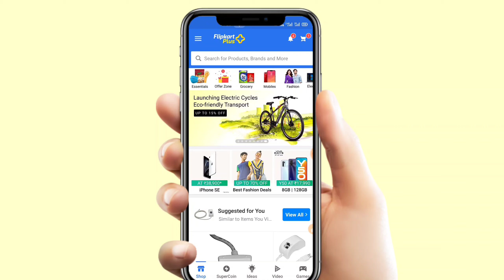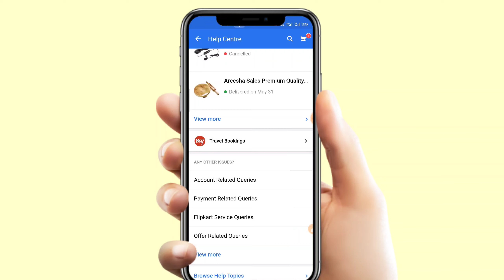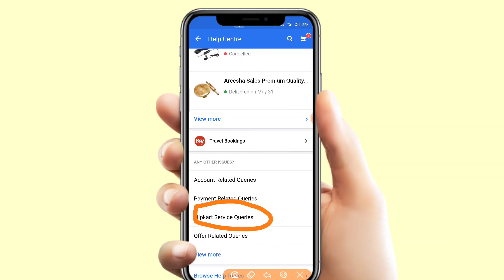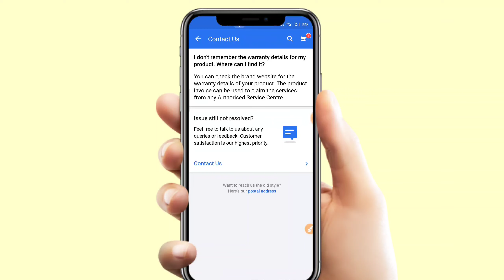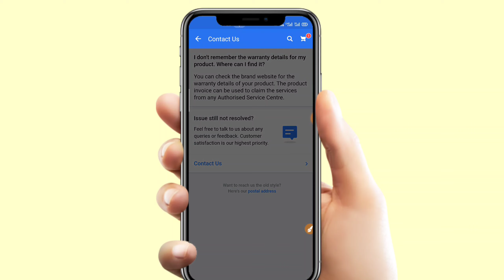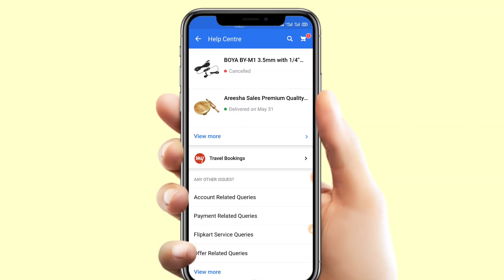🔥🔥 Flipkart customer care se baat Kare how to Flipkart customer care को फोन कैसे लगाएं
hello guys aaj ki is video mein bataunga ki
Flipkart customer care se baat Kare how to make Flipkart se customer service points
Flipkart customer care se baat Kare  how to Flipkart customer care को फोन कैसे लगाएंFlipkart customer care se baat Kare  how to Flipkart customer care को फोन कैसे लगाएं